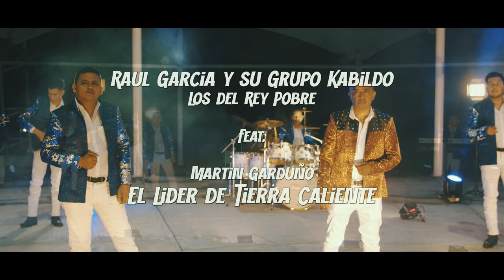Raul Garcia Y Su Grupo Kabildo - Tu Mirada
Music video by Raul Garcia Y Su Grupo Kabildo performing Tu Mirada. RKG Productions / Tierra Caliente Music